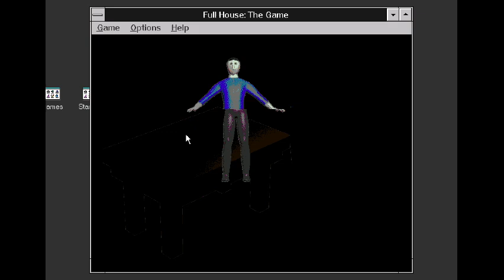LEAKED FULL HOUSE: THE GAME WIP DEVELOPER FOOTAGE 05-40-1995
This is gonna be the most important game of are time...